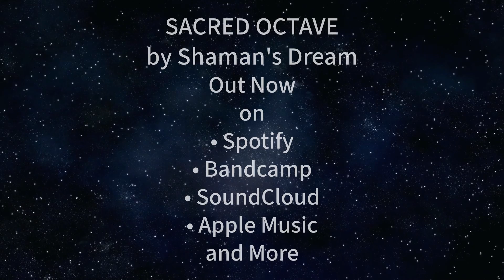Sacred Octave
Deeply resonant and spacious, and sweet with birdsong and chant, this trippy global bass track sparks with potent electrical energy - which is not surprising, as it was co-created by Shaman's Dream and Bird of Prey, calling in the healing energies of the Sacred Octaves for a special performance at the Lightning In A Bottle festival.